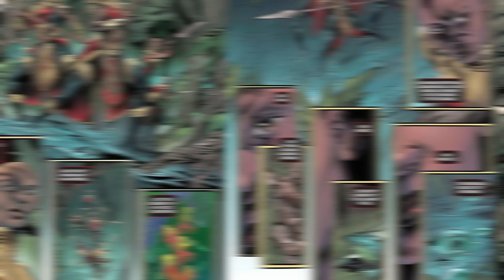Black Panther Battles a Predator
In this episode, we return to the Predator versus Black Panther mini-series with issue 2! The Predators have invaded Wakanda, and Black Panther must face his deadliest foes yet! In this breakdown, we dive deep into the action-packed battle as T’Challa goes head-to-head with a Predator and shows why he’s the King of Wakanda. With Vibranium on the line and Wakanda’s survival at risk, can Black Panther stop the Predators from taking over? ⚡ Spoilers ahead for Issues #1 and #2!

🔥 In this episode:
- Recap of Predator vs Black Panther Issue #1
- Black Panther's epic fight against a cloaked Predator
- Shuri’s high-stakes struggle to regain control of Wakanda’s shields
- The Predator's secret mission to obtain Vibranium and overthrow his family
- What’s next for Wakanda as the Predators hunt for the ultimate prize?

If you love Marvel crossovers and epic battles, don’t miss this intense breakdown of Predator vs Black Panther.